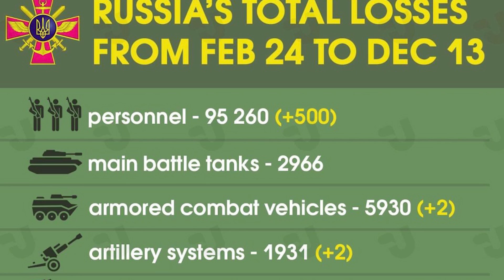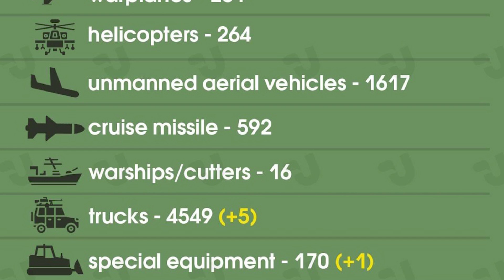Hoảng quá tháo chạy: Cả ngàn quân Nga tử trận. Chấn động Moscow: Mỹ quyết giao Patriots cho Ukraine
00:00:00 Đài Hiệu
00:00:20 Giới thiệu chương trình
00:00:38 Cuộc tháo chạy tán loạn khiến cả ngàn quân Nga bị loại khỏi vòng chiến. Lực lượng tiếp cứu của Nga cũng tử trận.
00:05:37 Bất kể những đe dọa của Cẩm Linh, Mỹ sẽ gửi hệ thống phòng thủ hỏa tiễn Patriot tới Ukraine. Không gởi còn nguy hiểm hơn.
00:09:21 Truyền thông nhà nước Nga đưa tin về vụ đặt bom một kẻ phản bội
00:11:56 Các nhà lãnh đạo G7 cam kết “hỗ trợ vững chắc” cho Ukraine, bao gồm tăng cường hệ thống phòng không
00:14:43 Chính quyền Slovakia thảo luận về khả năng chuyển giao máy bay chiến đấu MiG-29 cho Ukraine với các đối tác NATO.
00:16:56 Thủ tướng Shmyhal cho biết OECD mở văn phòng khu vực tại Ukraine
00:18:42 Bộ Trưởng Ngoại Giao Kuleba vạch ra cách để Liên Hiệp Âu Châu tăng cường hỗ trợ
00:21:26 Kherson bị Nga tấn công ồ ạt: 2 người qua đời, và 5 người bị thương
00:22:24 Kết thúc
00:22:55 Closing Credits